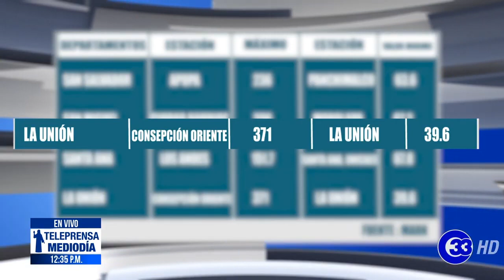Teleprensa33 | Inicia la época de lluvia en el país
El Ministerio de Medio Ambiente informó que el 20 de mayo inició la época lluviosa en nuestro país.